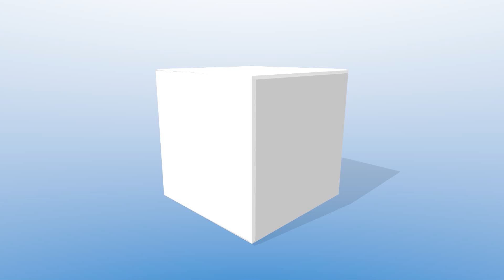Terrorism & Foreign Policy || Abbas || Lbc Radio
Switch and support the Dawah.